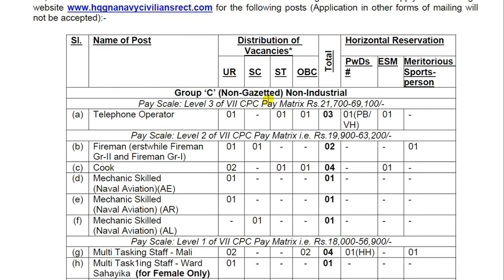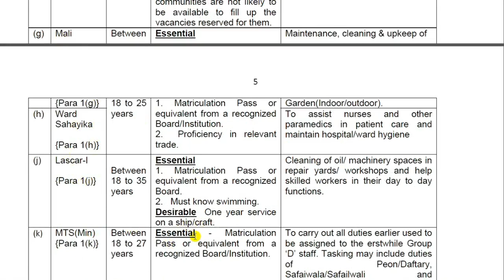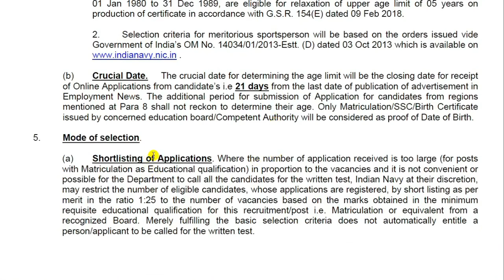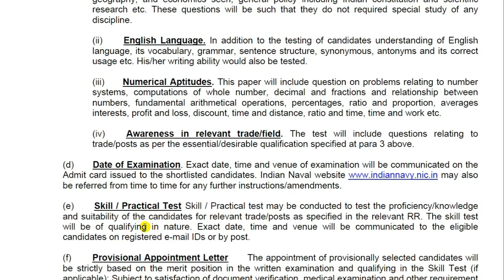INDIAN NAVY RECRUITMENT 2018 || HQ Goa Naval Area FIREMAN/COOK/MTS/TRADESMAN/BOOKMAKER NOTIFICATION